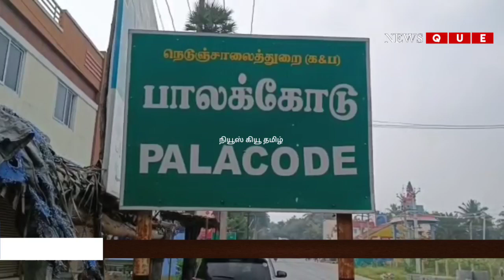DHARMAPURI | பாலக்கோடு கூட்டுறவு சர்க்கரை ஆலையில் விவசாயிகள் தர்ணா